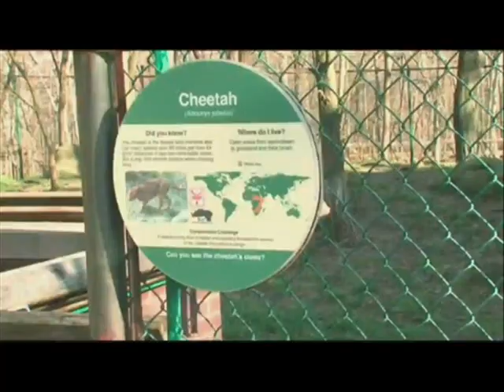Child Survives Fall Into Jaguar Exhibit At Arkansas Zoo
Child survives fall into jaguar exhibit at Arkansas Zoo  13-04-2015

A child remains in critical condition after surviving a fall into a jaguar exhibit at the Little Rock Zoo in Arkansas on Friday.

Witnesses say screams for help rang out loudly after the 3-year-old boy slipped through the exhibit rail feet first, plummeting into the cat pit, according to a Little Rock police report.